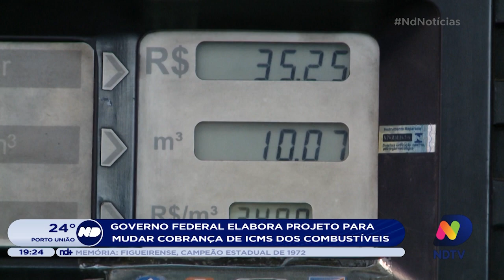Governo Federal: projeto pretende mudar cobrança de ICMS dos combustíveis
Nesta sexta-feira (5) o presidente da República, Jair Bolsonaro, anunciou a elaboração de um projeto para que o ICMS de combustíveis deixe de ser cobrado nos postos e passe a ser feito nas refinarias.

A mudança permitiria que o governo tivesse uma maior previsibilidade sobre os reajustes de preço do material.